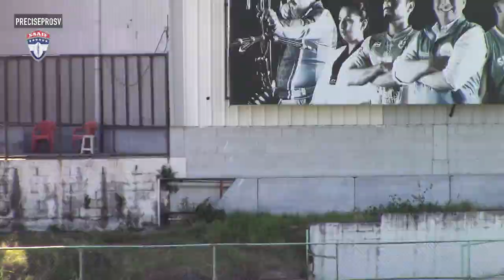SAAIF, 9th Annual Coed 5V5 Flag Football Tournament - Week 5 Highlights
SAAIF presenta el Torneo Mixto Flag Football 5v5